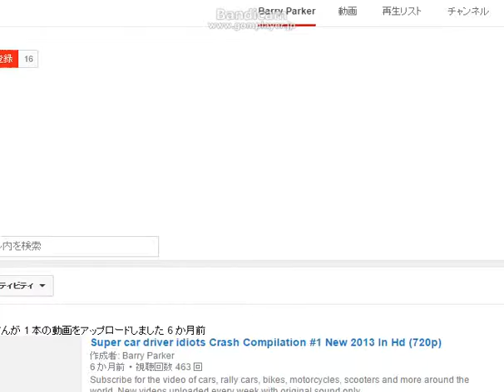こんなこと許されないでしょ！？あなたの動画もパクられてる？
この動画のアップ主、適当にタイトル、内容、動画を組み合わせて、自分の動画のようにアップしてます。私の動画と全く同じタイトル、内容が、全然関係ない動画のタイトルとしてアップされてました。　あなたの動画も、パクられてませんか？一度見てみることをおススメします。